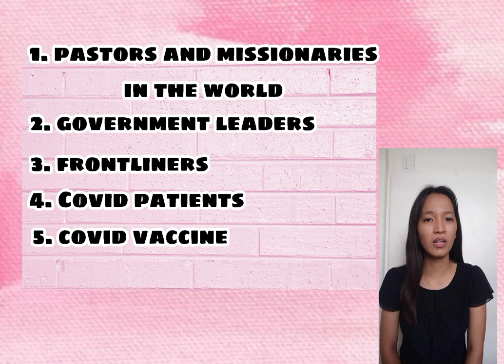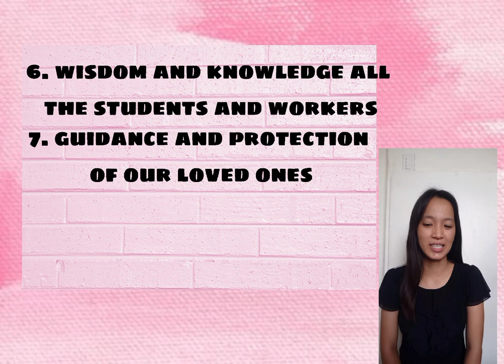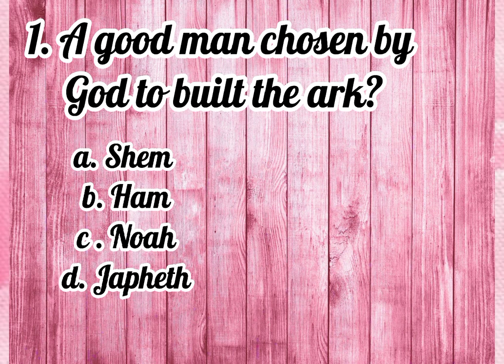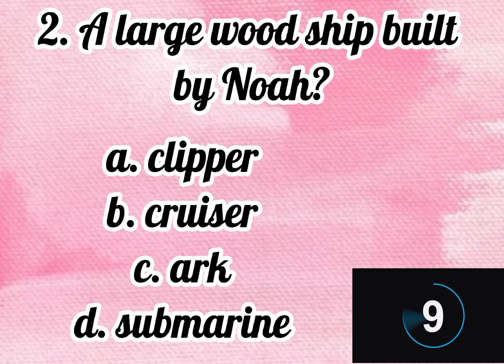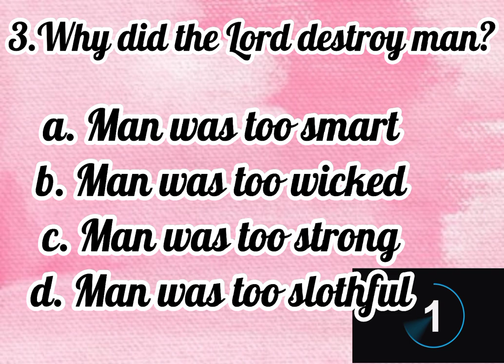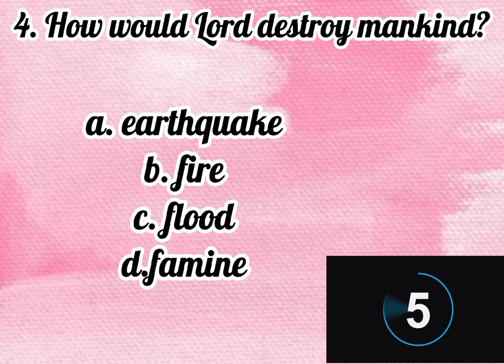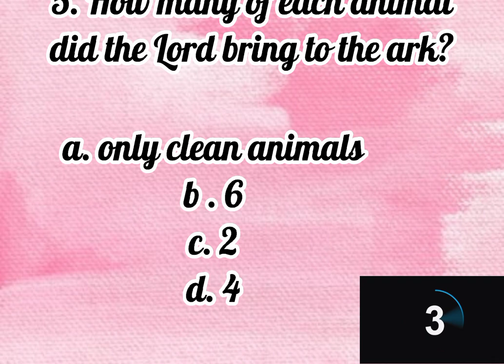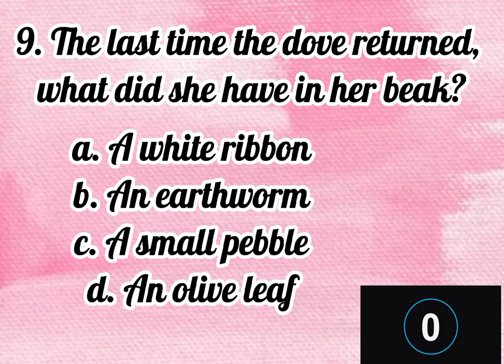CHAPEL HOUR - June 11, 2021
Proverbs:22:6